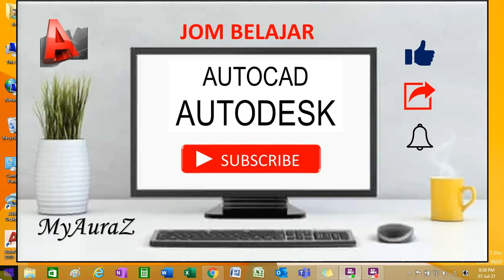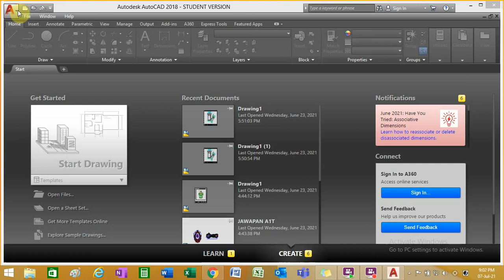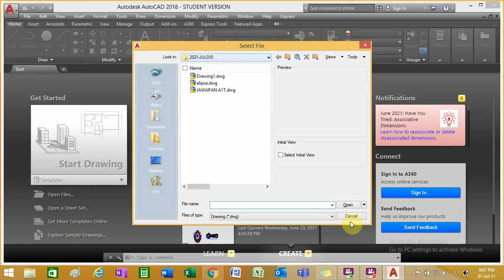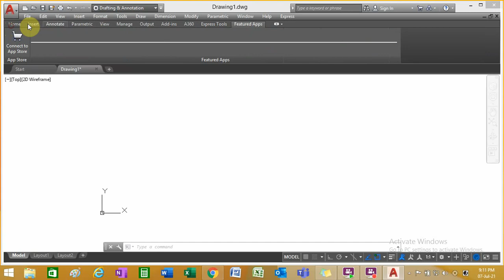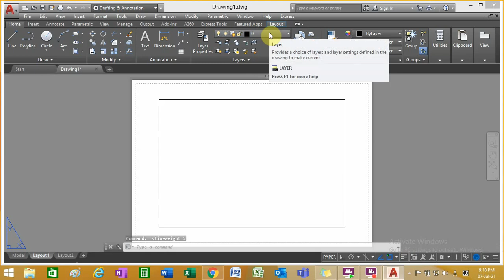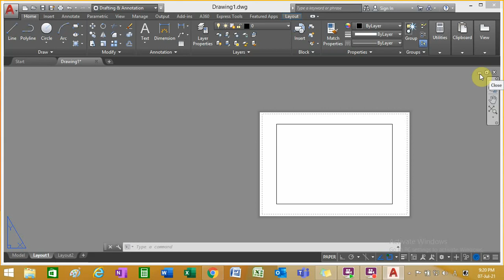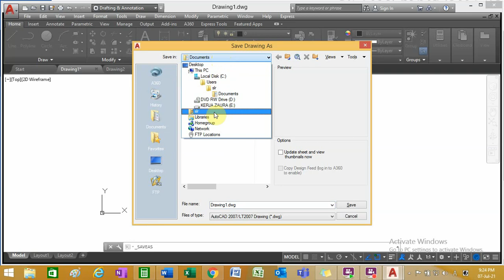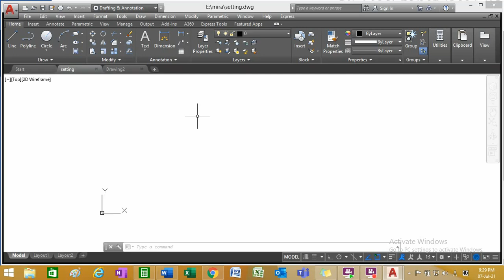1 ACAD INTRO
AUTOCAD USER
HOW TO USE AUTOCAD
USE COMMAND AUTOCAD